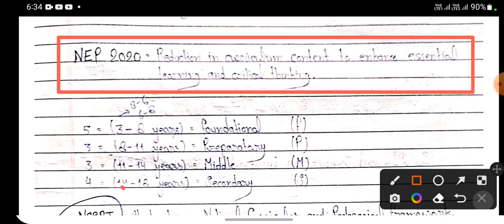NEP 2020 for ctet 2023,dssb,emrs,for kvs interview.Nep2020 most asked questions.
kvs prt result|kvs prt result 2023| kvs prt result update|kvs prt interview update

Pedagogy book of himanshi mam|cdp by himanshi singh|Kvs prt book by himanshi mam